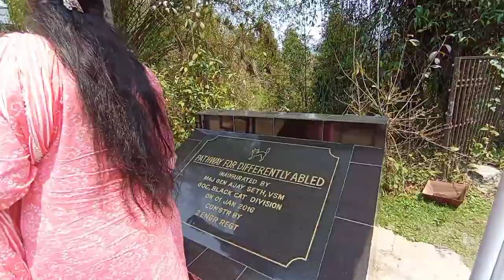Again I Reached Hanuman Tok and Ganesh Tok | What a Big Suprised | Gangtok Vlog 2023 Tourist Hostpot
My equipment ;
Camera 📷:no any camera
Smartphone:vivo v20se
Laptop:Dell